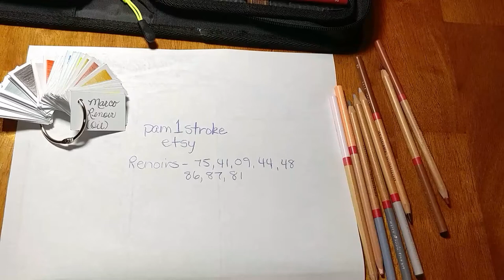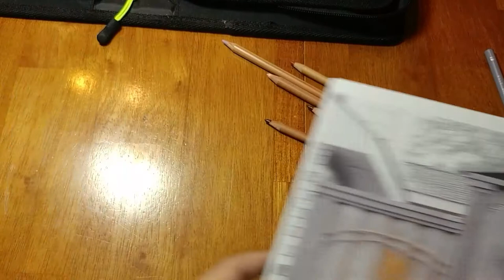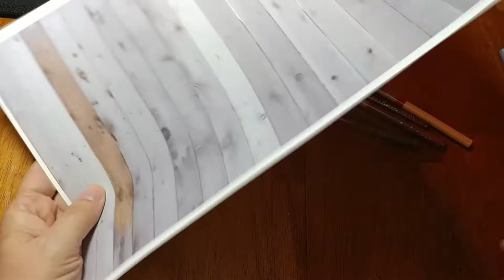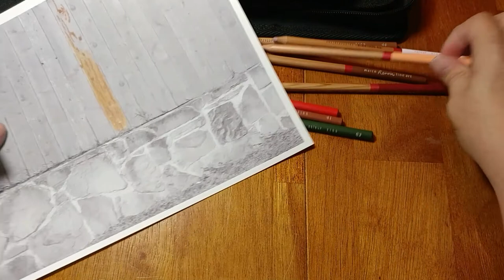Fence and Woodgrain Tutorial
Let's touch on five different pages that cover different types of fence, and then some rock and brick retaining walls. Pages are available on my etsy. The link is in the first comment.